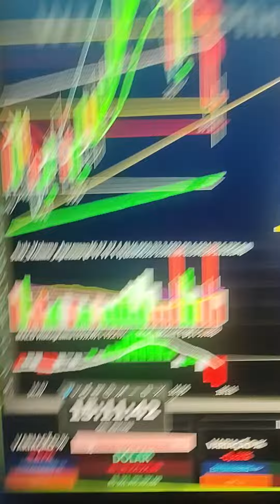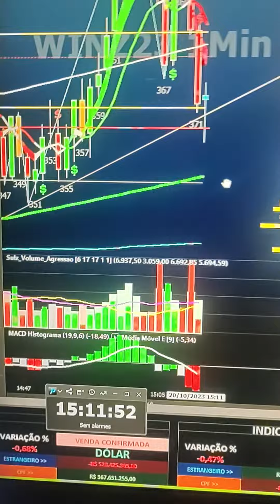DAY TRADE SALA AO VIVO ÍNDICE DÓLAR COM INDICADORES STOP CURTO ALVO LONGO PROMOÇÃO LINK NA DESCRIÇÃO